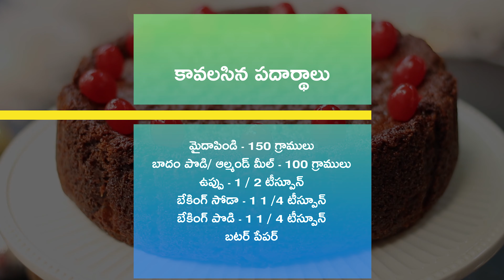మిక్స్డ్ ఫ్రూట్ కేక్ | Christmas Cake | MIxed Fruit Cake | Plum Cake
మిక్స్డ్ ఫ్రూట్ కేకును ప్లమ్ కేకు అని కూడా అనచ్చు. ఈ వీడియోలో ఈ కేకును ఎలా చేయాలో చూసి, తప్పకుండా ట్రై చేసి ఎంజాయ్ చేయండి.

తయారుచేయడానికి: 25 నిమిషాలు
వండటానికి: 45 నిమిషాలు
సెర్వింగులు: 6

కావలసిన పదార్థాలు:

వెన్న (ఉప్పు లేనిది) - 175 గ్రాములు
మిక్స్డ్ డ్రై ఫ్రూట్స్ - 400 గ్రాములు
తేనె - 150 గ్రాములు
లైట్ బ్రౌన్ షుగర్ - 175 గ్రాములు
ఆల్ స్పైస్ పొడి - 1 టీస్పూన్
కమల పండు తొక్కల తురుము - 2
ఆరెంజ్ జ్యూస్ - 150 మిల్లీలీటర్లు
గుడ్లు - 4
మైదాపిండి - 150 గ్రాములు
బాదం పొడి/ ఆల్మండ్ మీల్ - 100 గ్రాములు
ఉప్పు - 1 / 2 టీస్పూన్
బేకింగ్ సోడా - 1 1 /4 టీస్పూన్
బేకింగ్ పొడి - 1 1 / 4 టీస్పూన్
బటర్ పేపర్

తయారుచేసే విధానం:

ముందుగా గిన్నెలో పచ్చివెన్న వేసి, అందులో మిక్స్డ్ డ్రై ఫ్రూప్ట్స్, తేనె, బ్రౌన్ షుగర్, మసాలా పొడి (దాల్చిన చెక్క,లవంగం, జాజికాయ కలిపిన పొడి), కమలాపండు తొక్క తురుము, కమల పండు రసం వేసి, ఐదు నిమిషాలు మరిగించాలి

తరువాత పొయ్యి కట్టేసి, ఈ మిశ్రమాన్ని చల్లారనివ్వాలి

ఇంకొక బౌల్లో గుడ్లను పగలకొట్టి వేసి, గిలక్కొట్టాలి

డ్రై ఫ్రూట్ మిశ్రమంలో గిలకొట్టిన గుడ్లను వేసి బాగా కలపాలి

ఇంకొక బౌల్లో మైదాపిండి, బాదంపప్పు పిండి, ఉప్పు, బేకింగ్ సోడా, బేకింగ్ పొడి వేసి బాగా కలిపి, ఈ మిశ్రమాన్ని డ్రై ఫ్రూట్ మిశ్రమంలో కొద్దికొద్దిగా వేస్తూ కలుపుకోవాలి, కేకు మిశ్రమం తయారైనట్టే

ఒక కేకు టిన్నుకి వెన్న రాసి, దానిలో బటర్ పేపర్ వేసి, అందులో కేకు మిశ్రమాన్ని పోయాలి

ఓవెన్ను 150 డిగ్రీలలో పదిహేను నిమిషాలు ప్రీ-హీట్ చేసిన తరువాత, కేకు టిన్నును ఓవెన్లో పెట్టి, 150 డిగ్రీలలో కేకును ఒకటిన్నర గంటల పాటు బేక్ చేయాలి

అంతే, కేకు తయారైనట్టే, కేకు పూర్తిగా చల్లారిన తరువాత టిన్నులో నుంచి తీసి, కట్ చేసి, చెర్రీలు వేసి గార్నిష్ చేసి సర్వ్ చేసుకోవచ్చు